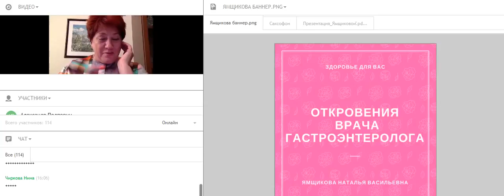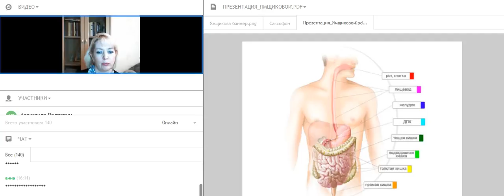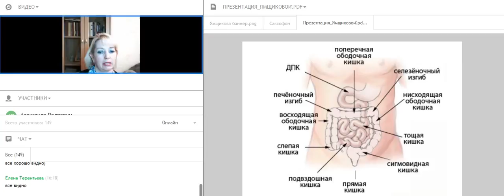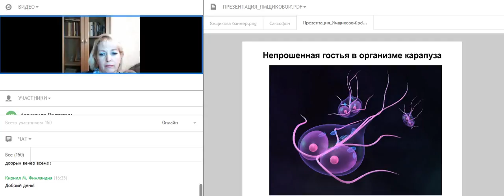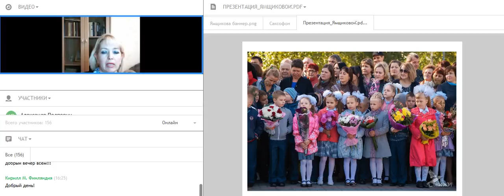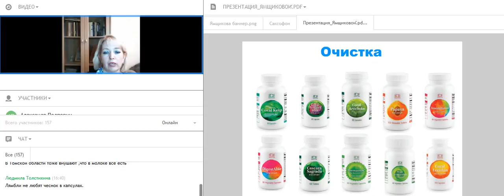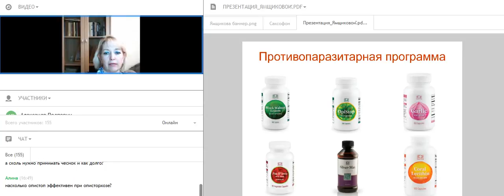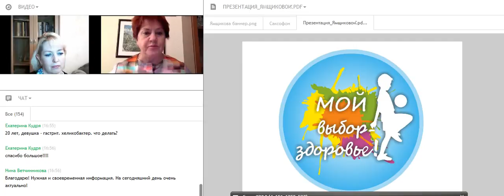Гастроэнторолог Наталья Ямщикова 10 11 16